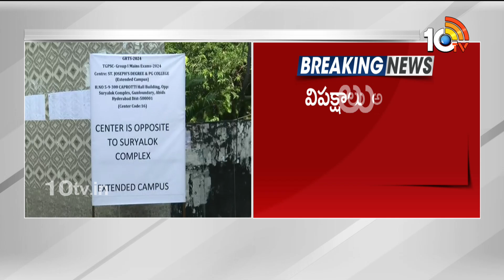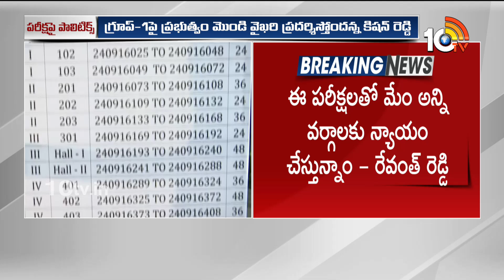Political Heat on Group-1 Mains Exam | BRS Vs BJP Vs Congress | గ్రూప్-1 పరీక్షపై రాజకీయ రగడ | 10TV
Political Heat on Group-1 Mains Exam | BRS Vs BJP Vs Congress | గ్రూప్-1 పరీక్షపై రాజకీయ రగడ | 10TV Digital

10tv News Channel Owned by Spoorthi Communications Private Limited. 10Tv is one of the leading News channels which delivers National and International And Regional News Streaming 24/7.10Tv has its wings spread all over the world to deliver the trustful news. Channel Dedicated to GeneralNews, LiveReports, Breaking News, Sports News, Weather News, Entertainments, BusinessUpdates, Big Debates, Exclusive Interviews etc.